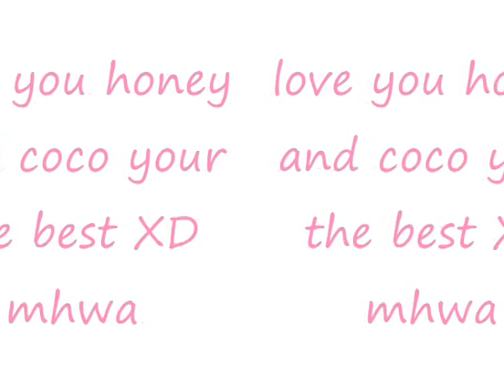Ferrets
i hope you like it. its my first ever video i have made XD
Honey=brown  coco=white i love them so so so much lol their the best
soon i will put videos of m gerbils and chichillas XD